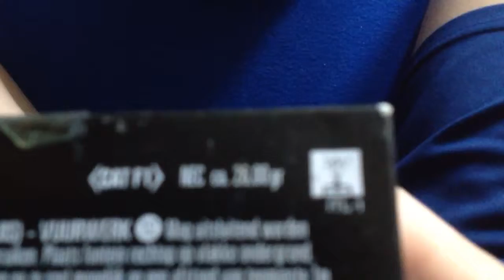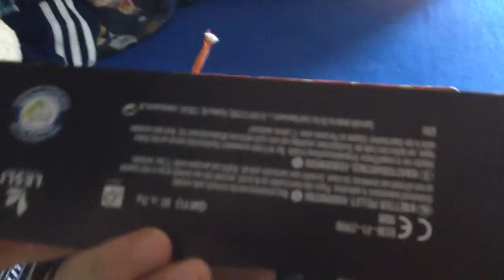CAT1 VUURWERK COLLECTIE (2017-2018)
Hoi mensen welkom bij de cat 1 collectie